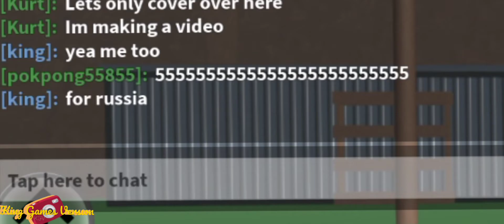HELP ME! | Roblox Zombie Uprising (Part 2)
Hello, Youtube!
King Games Version here. 😎

I was busy at school, but here's the secord part of the video.

Leave a comment or suggestion!